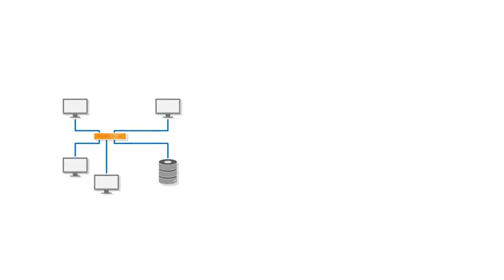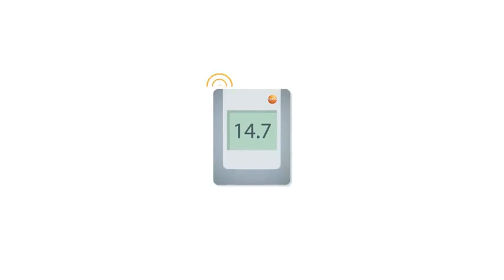testoSaveris2 IT 1